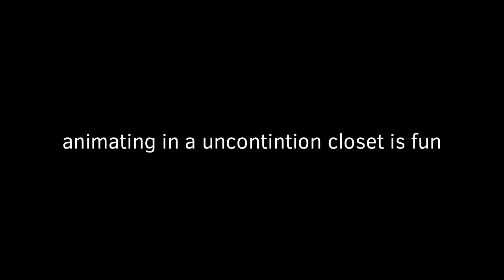I want to be a hippie!! MEME | Beetlejuice catified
Idk how to spell hippy

In celebration of the sequel, I decided to animate all three version of a dead cat! Movie, cartoon and musical!!

Info..
Time taken: 4 days
Fps used: 14
Characters used: Moviejuice, Toonjuice Musicaljuice, unpleasant gradient